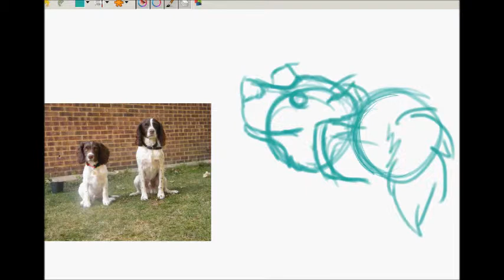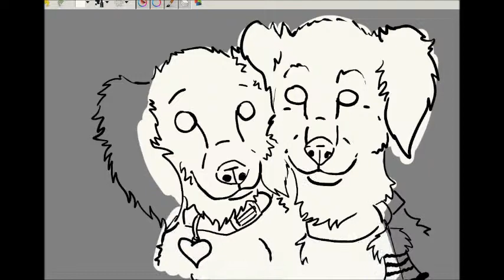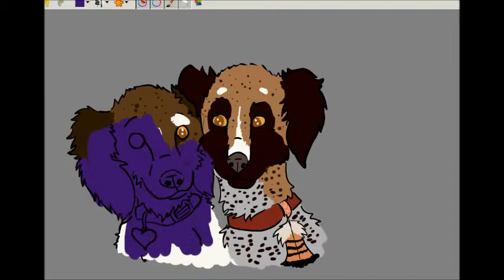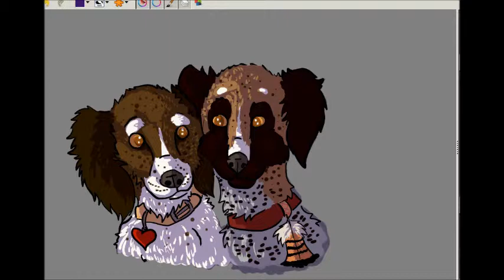All You Need is Love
I did this drawing for my Mom's birthday back in October. She likes dogs so I made dogsonas for us. She makes a lovely spaniel, and I make an incredibly stupid-looking mutt (i'm supposed to be half spaniel, and half german shorthaired pointer). Im going to stick with my catsona
Characters and art belongs to me
Audio is Everybody by Ingrid Michaelson